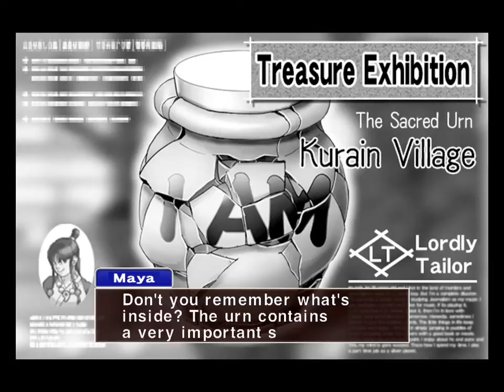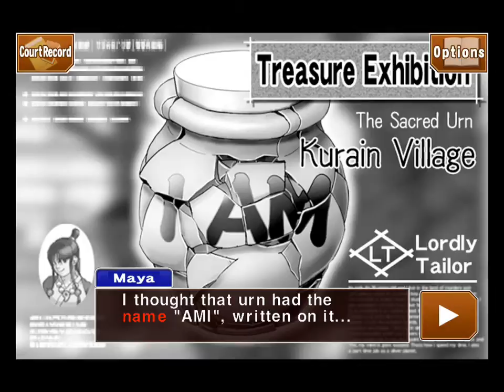Phoenix Wright - Trial & Tribulation Walkthrough: Stolen Turnabout Part 1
This playlist contains walkthrough for all 3 episode of Phoenix Wright

Episode 2: The Stolen Turnabout is the second episode in the video game Phoenix Wright: Ace Attorney: Trials and Tribulations. Phoenix Wright must defend Ron DeLite as he is charged with the theft of the Sacred Urn of Kurain Village and, later, the murder of Kane Bullard. Godot debuts in this episode.

The Ace Attorney: Phoenix Wright Trilogy HD offers iPhone and iPad versions of the first three games in the series.

"Phoenix Wright: Ace Attorney Trilogy HD" includes "Phoenix Wright: Ace Attorney", Phoenix Wright: Ace Attorney - Justice For All", and "Phoenix Wright: Ace Attorney - Trials and Tribulations". Each of these three games can be purchased separately or all together in one bundle.

This is record on iPad Mini